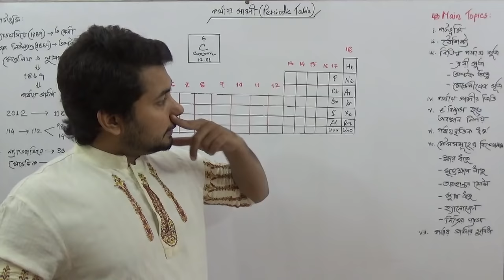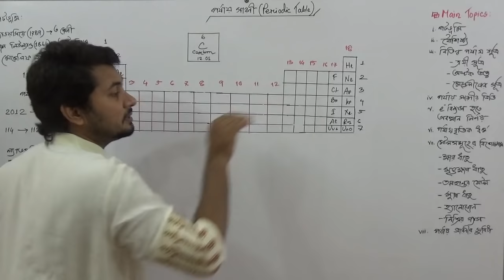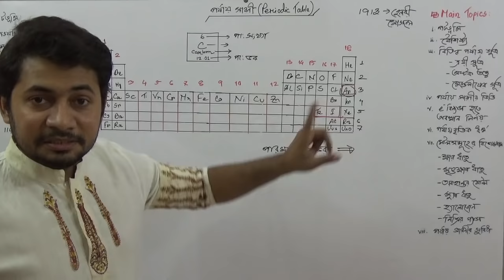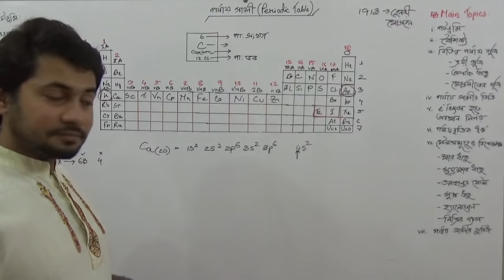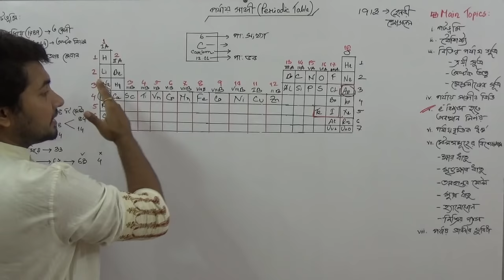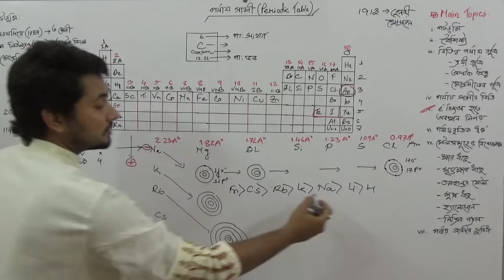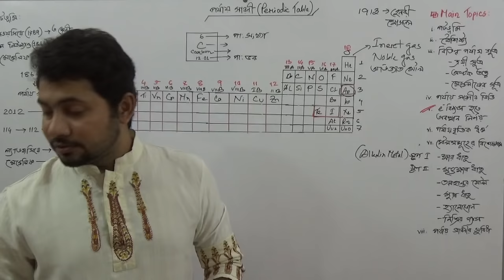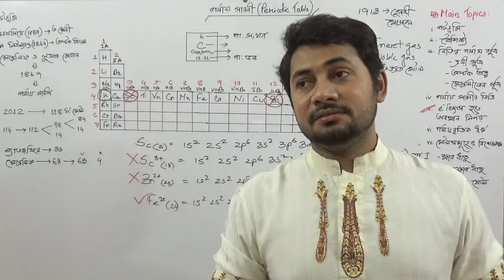Periodic Table | Chapter 4 | Basic Chemistry | Fahad Sir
Describe the background of development of periodic table, the relation of the electronic configuration of outermost energy level of
the elements to the principle groups,the period of an element, assume the physical and chemical properties of an element in terms of its position in periodic table, the reasons for special naming of the element, the significance of periodic table, the similar properties of the compounds of the elements of the same
group with practical experiment, Make proper uses of the glass apparatus at the time of experiment, precautions at the time of experiment, assuming the properties of the elements following the periodic table.